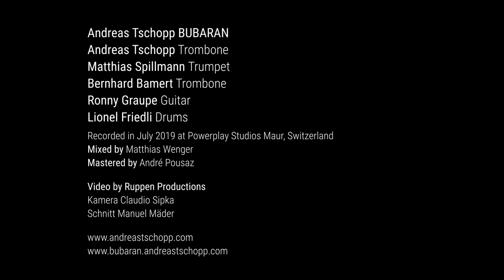Andreas Tschopp BUBARAN - "Tumbuk"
Andreas Tschopp BUBARAN
Andreas Tschopp - Trombone
Matthias Spillmann - Trumpet
Bernhard Bamert - Trombone
Ronny Graupe - Guitar
Lionel Friedli - Drums

Recorded in July 2019 at Powerplay Studios Maur, Switzerland
Mixed by Matthias Wenger
Mastered by André Pousaz
Video by Ruppen Productions
Camera Claudio Sipka
Cut Manuel Mäder